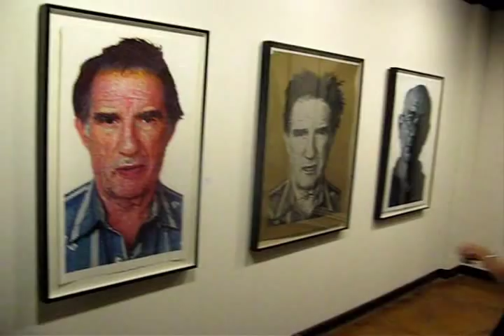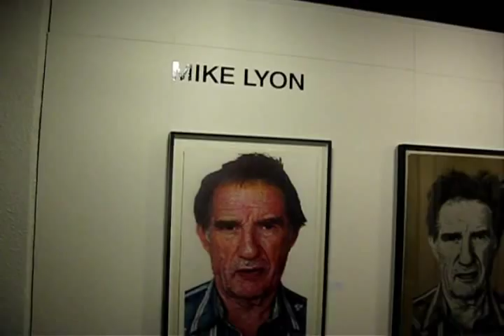Mike Lyon: Paintings, Drawings, Prints at Drury Universty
Mike Lyon: Paintings, Drawings, and Prints.  March 5-26, 2010. Gallery walk through of exhibition with Professor Rebecca Miller.  Drury University, The Department of Art and Art History and the Pool Center Gallery presents